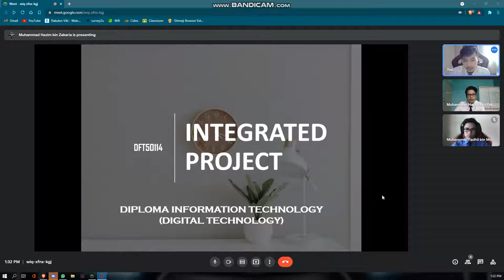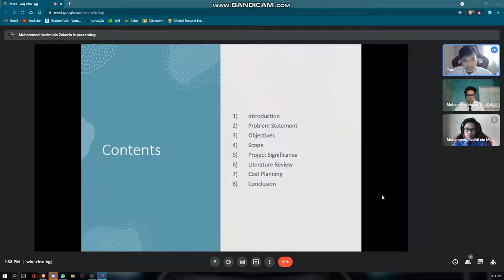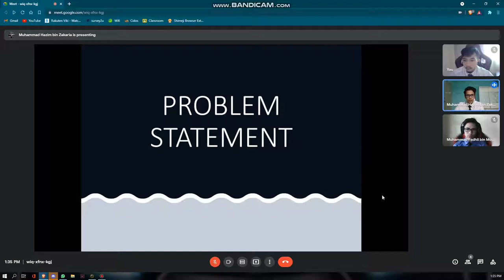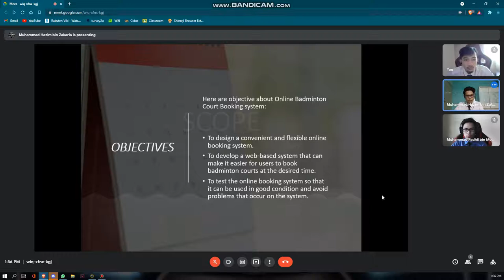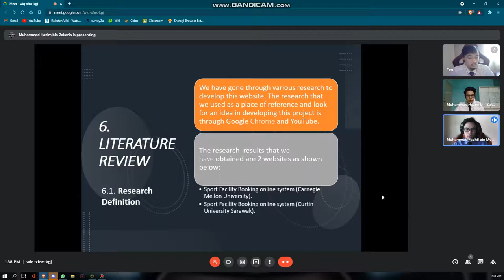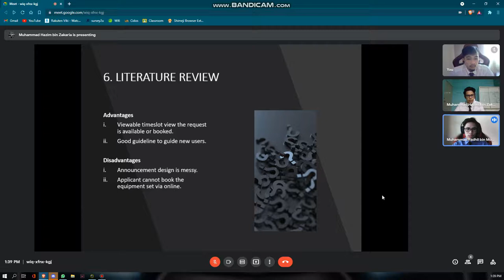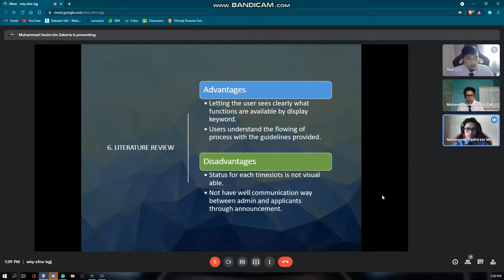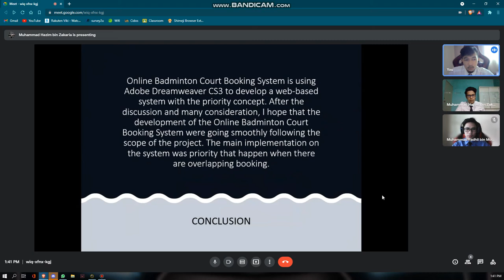Online Badminton Court Booking System